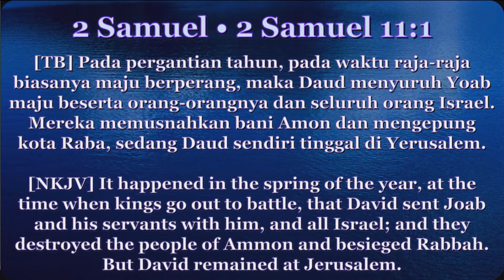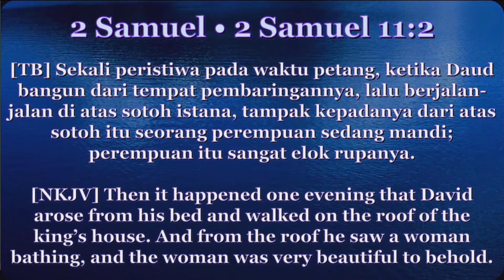KENAPA COMFORT ZONE BERBAHAYA | WITH PS LITO SAMSRIWI | CARE CITY CHURCH WEEKLY DEVOTION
HARI RABU,  17 APRIL 2024

don't forget to turn on the bell icon for more notification of upcoming
Sunday service and C3 weekly devotion